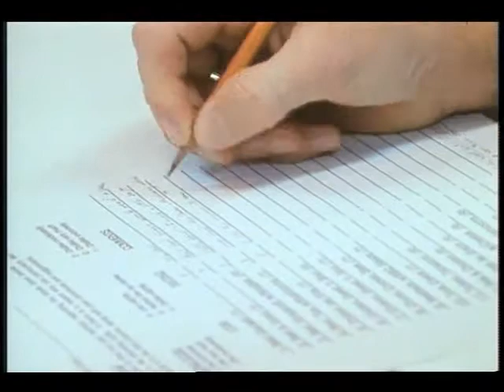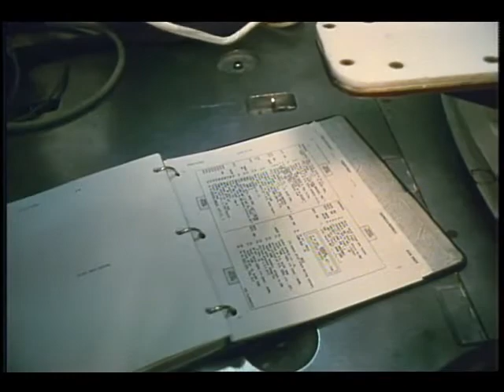STS-31 Crew Training: Firefighting, Food Tasting, EVA Prep and Post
The Space Shuttle crew is shown lighting a pond of gasoline and then performing firefighting tasks. The crew is also shown tasting food including lemonade, chicken casserole, and tortillas, and performing extravehicular activity (EVA) equipment checkouts in the CCT middeck and airlock. Released Mar. 1990.